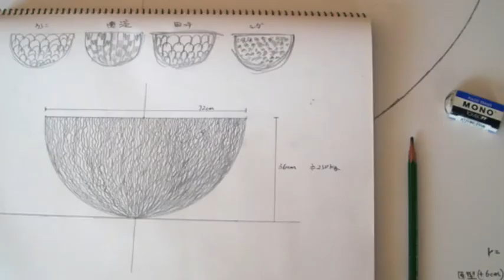磯谷晴弘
イートーテン2020京都文化博物館で出展する作家、磯谷晴弘さんの制作の様子です。